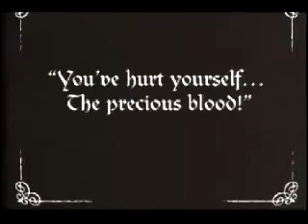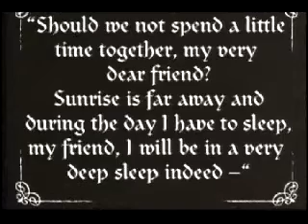Nosferatu - live soundtrack project